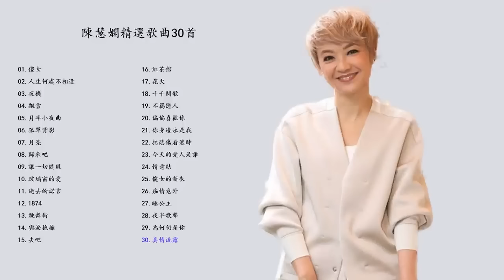陈慧娴30首最好听的歌